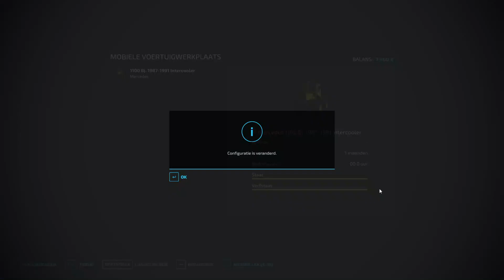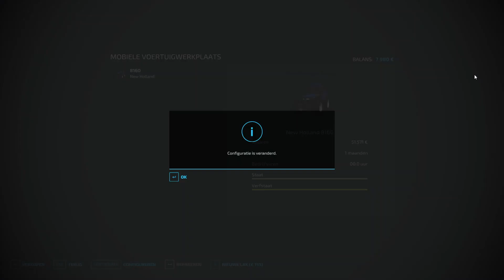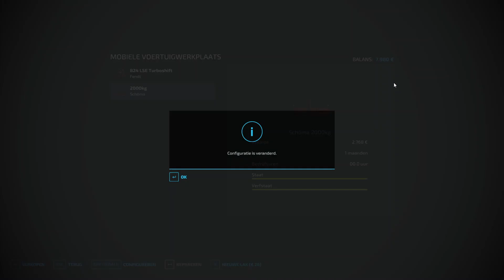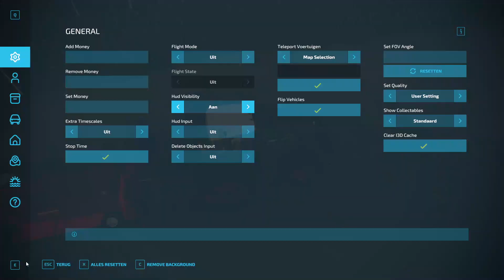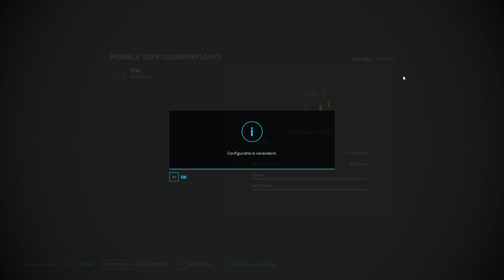tractorpulling geldrland fs22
dit is soort van trekkertrek maar dan in een spel